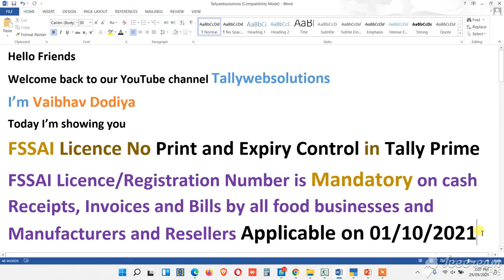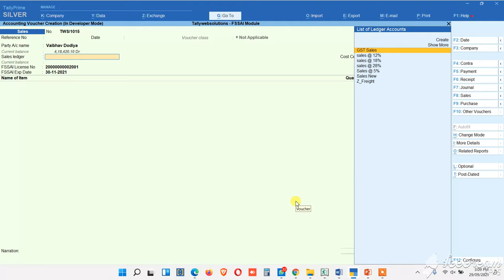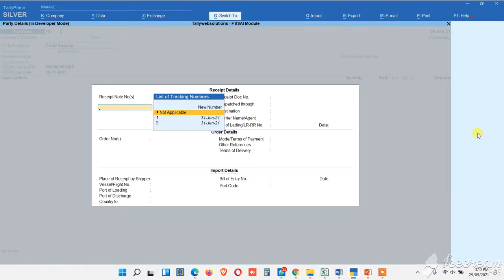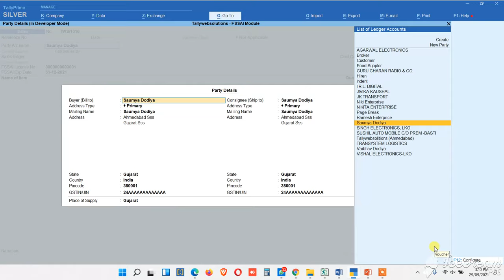FSSAI License No Print and Expiry Control in Tally Prime | Tally Prime Addon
FSSAI License/Registration Number is Mandatory on cash Receipts, Invoices and Bills by all food businesses and Manufacturers and Resellers Applicable on 01/10/2021

To purchase this add-on click the below link to chat with us

Using this customized add-on shown in this video you will be able to print FSSAI number and license Expired date of your company as well as of customer along with this you can be able avoid billing to Parties or Purchasing materials from Parties whose FSSAI number is expired.

👉Tallywebsolutions would love your feedback. Post a review to our profile.

👉Now you can Join Our Official Tallywebsolutions Facebook Group for more Useful Tally information, New Tally Addon, New Tally Related Update and also You can share your Tally knowledge , Accounting Ideas and many more information share regarding Tally.